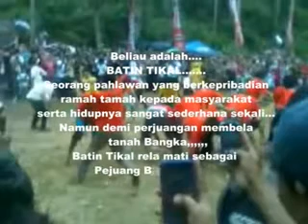Lagu Dambus Bangka Kisah Perjuangan Batin Tikal Cipt.M.Zaini (Alm)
Cipt.Zaini ( Alm) Versi

ini adalah Kenang - Kenangan koleksi Grup saya yang tergabung dalam Orkes Melayu Irama Nada Deska.
koleksi-koleksi inilah yang membuat daya terus termotivasi di dunia musik, walaupun koleksi lagu kami masih jauh dari sempurna namun ambil sisi positifnya saja, yaitu kami pernah berbuat dan melakukan kegiatan positif dengan membentuk sanggar senjata Orkes Melayu...

adapun personil yang tergabung dalam pembuatan lagu ini adalah :

1. M. Zaini (alm) sebagai Aransement Musik, Vokalis sekaligus Keyboardis
2. Zubaidah Zaini Sebagai Penata Musik
3. Frangky sebagai Gitaris
4. Mas Iwan sebagai Basis
5. Mang Uy Sebagai Drummer
6. Deky Marcose sebagai Recording

Saat itu peralatan kami masih sangat minim sekali... sehingga masih jauh dari kata sempurna..
namun ini hanya hiburan semata...

wasslam...

Cq. Irama Nada Deska